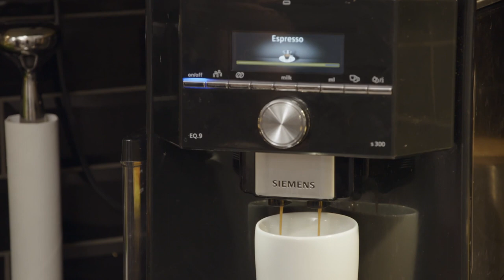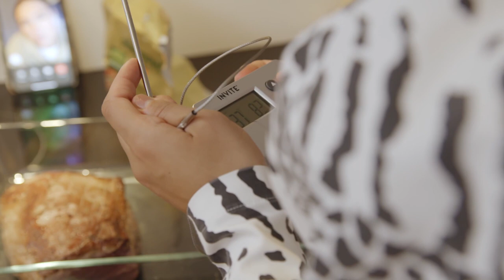4-stjerners middag | De verste rettene fra sesong 13 | discovery+ Norge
Kompilasjonsvideo med de verste rettene fra sesong 13 basert på kommentarer fra gjestene og kritikk fra Ole Martin. Det er kun en rett per person.
Fra 4-stjerners middag Sesong 13.

Iver Horrem S13 E23
Tom Nordlie S13 E40
Aleksander Sæterstøl S13 E27
Vita Mashadi S13 E35
Isabelle Ringnes S13 E15